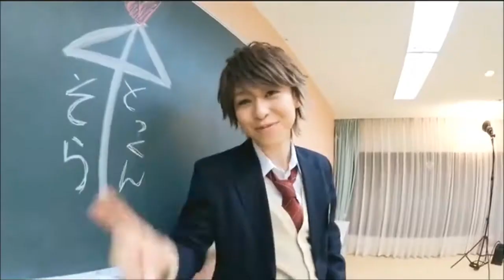Blend μ's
this shit was from october lmao

but reposting bc it's that time of the year once again :((